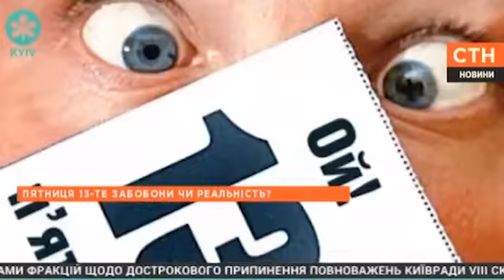П'ЯТНИЦЯ 13-ТЕ: ЗАБОБОНИ ЧИ РЕАЛЬНІСТЬ ?